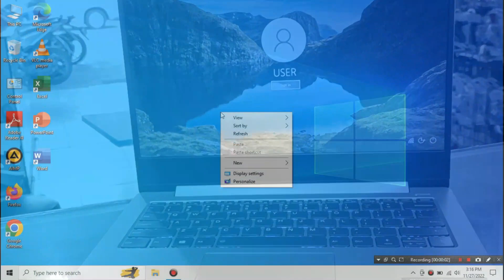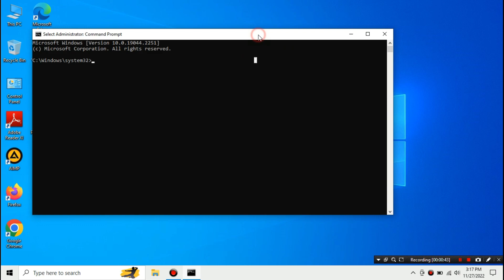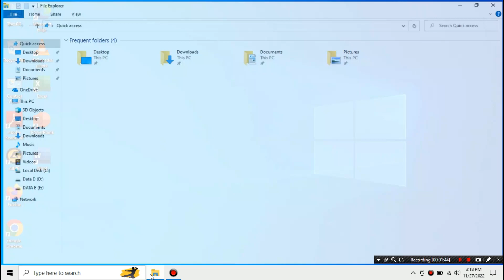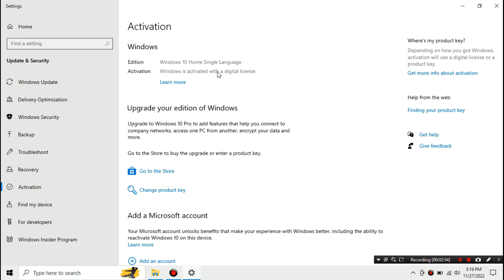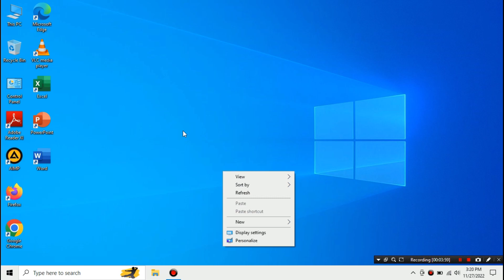CARA MUDAH MENGATASI ERROR PRODUCT KEY NOT FOUND PADA WINDOWS 10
Tentang cara MENGATASI ERROR PRODUCT KEY NOT FOUND

-Kumpulan setting windows 10 & 11

Assalaamu'alaikum.wr.wb

HASTAG :
 Fb : logistech iD  CARA MUDAH MENGATASI ERROR PRODUCT KEY NOT FOUND PADA WINDOWS 10